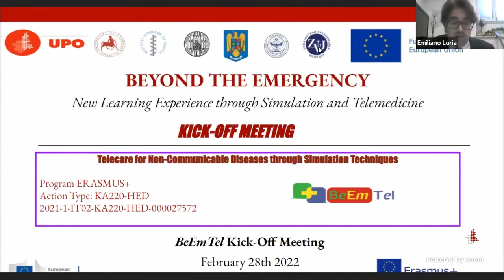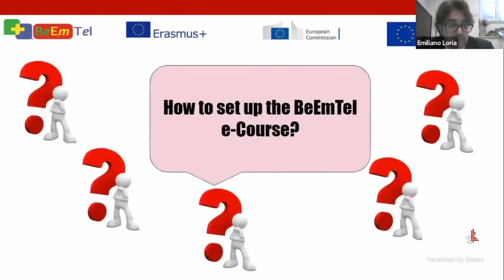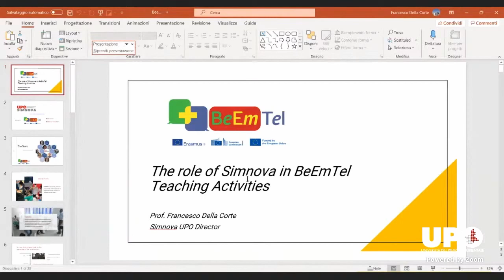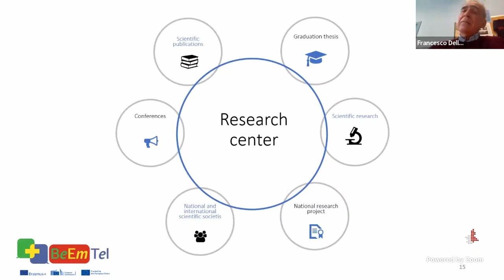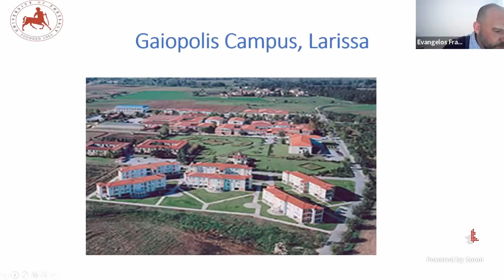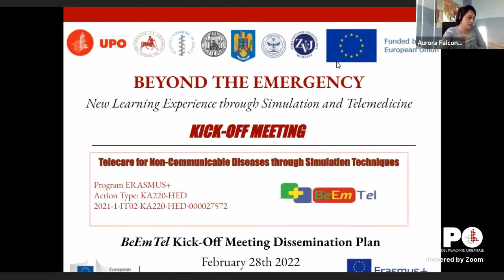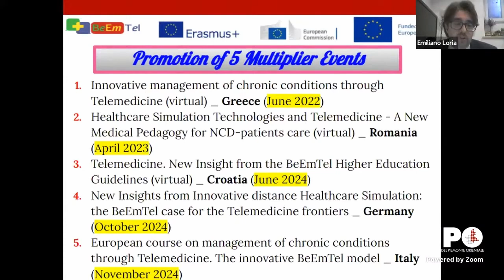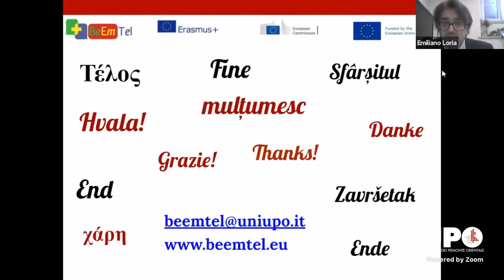#1 - Kick-off BeEmTel | Erasmus +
Beyond the Emergency - Telecare for Non-Communicable Diseases through Simulation Techniques (BeEmTel) is a European Higher Education Erasmus + Project funded by EU.
BeEmTel represents an innovative training project born to respond to the recent pandemic. BeEmTel training project intends to satisfy the new healthcare needs, which will undergo a profound shift in the future. The BeEmTel primary aim is to provide 250 learners from 5 European Countries (Italy, Germany, Greece, Croatia and Romania) with a European e-Course on the management of chronic conditions through Telemedicine that will start from May 2023 to March 2024: an innovative education path that can be available to learners from various disciplines (medicine, nursing science, psychology, engineers). New approaches and methodologies are essential to meet the needs and continuous attention required by the most fragile subjects with NCD and address the need for support by family members and caregivers.